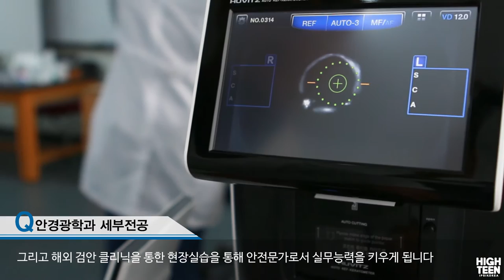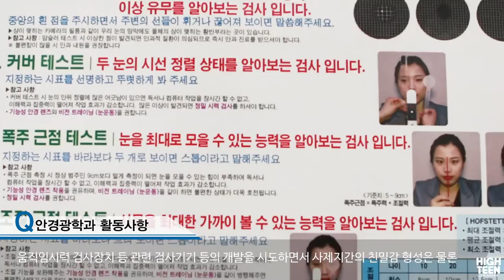[하이틴TV] 동신대학교_안경광학과